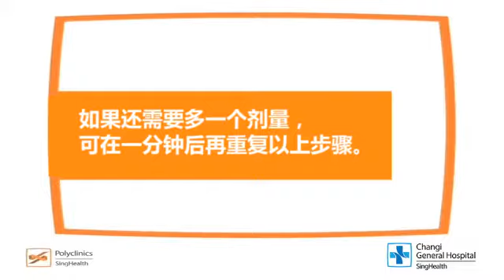How to use a MDI spacer mask (Chinese)